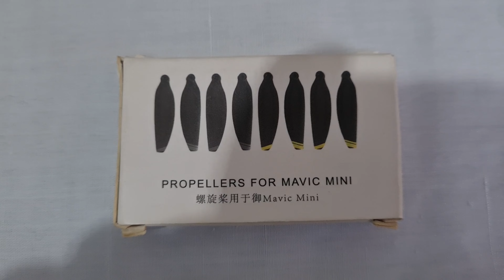DJI MAVIC MINI IS IT WORTH BUYING IN 2024? | BEST FOR BEGINNER DRONE USER | TEST FLIGHT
May bago tayong makakasama sa ating travel videos.
Meet our new baby "Hope" DJI Mavic Mini (Japan Version).

Gagawin po natin lahat para magandang videos at memories ang mailagay natin dito sa ating channel at magawan din po namin kayong mga viewers at subcribers namin ng quality content na inyo pong sana magustuhan.

Vlogging Gears and Accessories:
Pxel Go pro Hero 7 Tripod Mount Adapter
Ulanzi MT-08 Mini Tripod Selfie Stick with 1/4 screw
Ulanzi MT-44 Extendable Folding Vlog Tripod